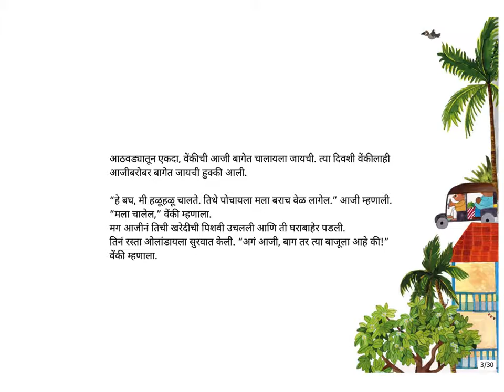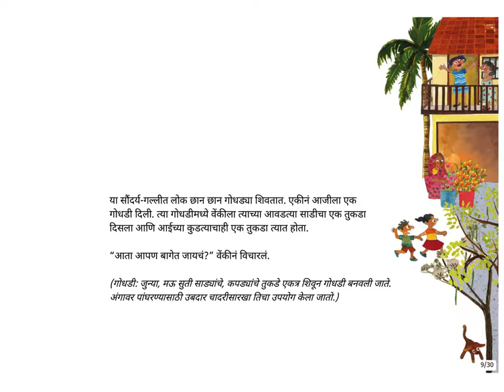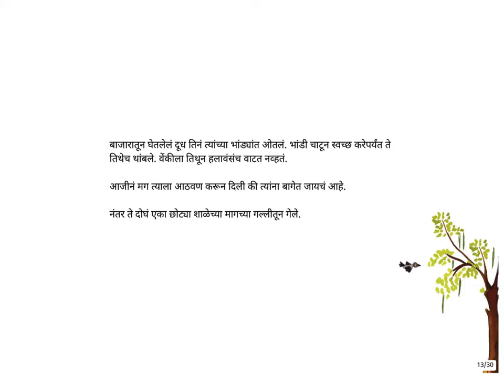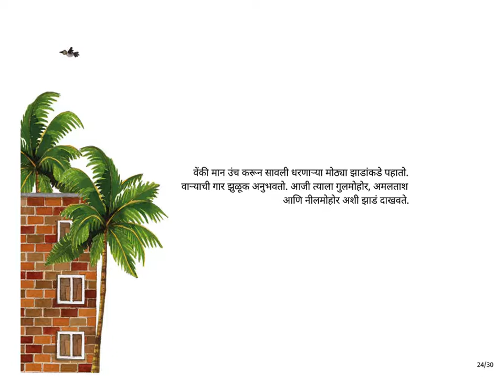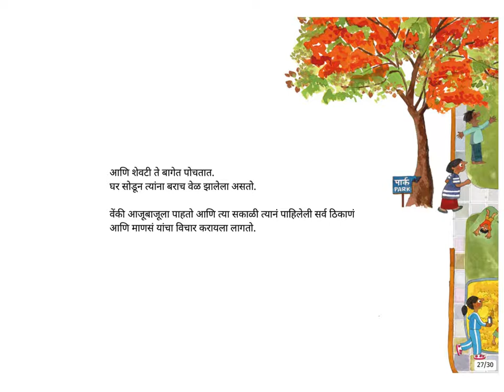Marathi Stories for kids - Nani's Walk to the Park (Aaji barobar baaget) - Pratham Books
Original story "Nani's Walk to the Park" by Deepa Balsavar. Translated into Marathi by Vandana Kulkarni. Illustrated by Deepa Balsavar.

Venki's Nani has a special relationship with her neighbourhood. When Venki decides to go to the park with her, the walk turns into an adventure!